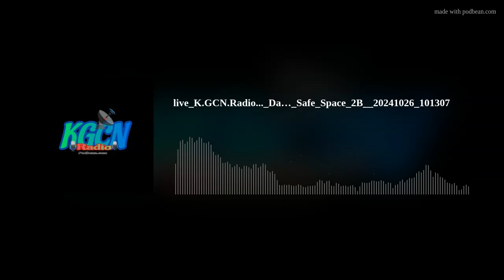live_K.GCN.Radio..._Da…_Safe_Space_2B__20241026_101307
How important our teachers and do we need more or less?